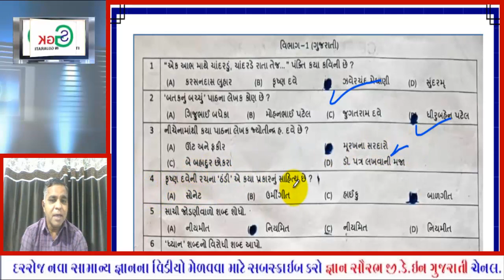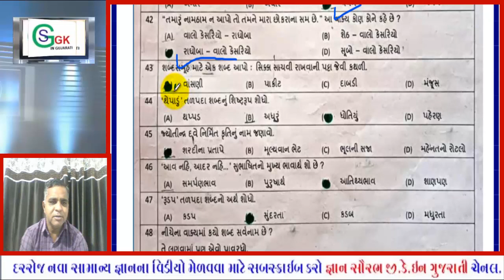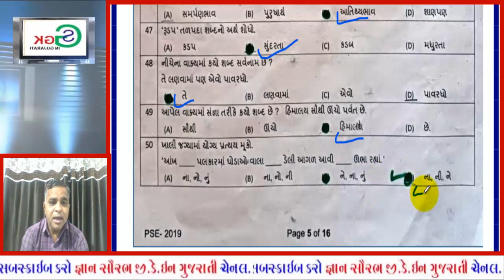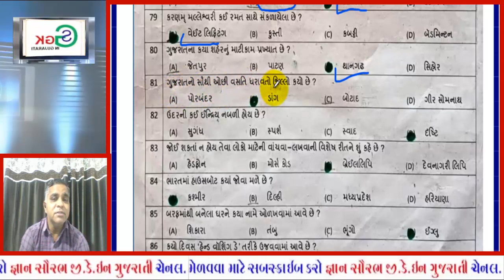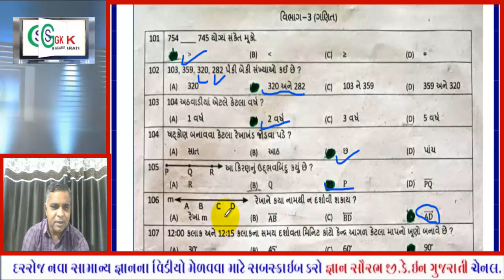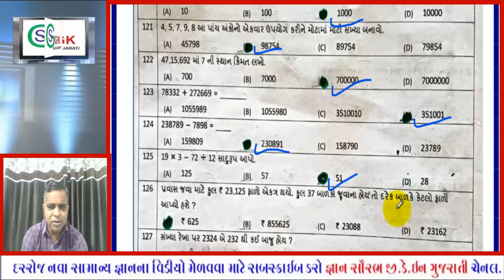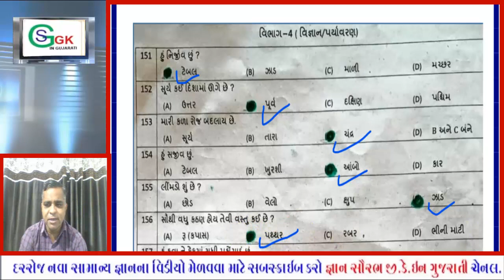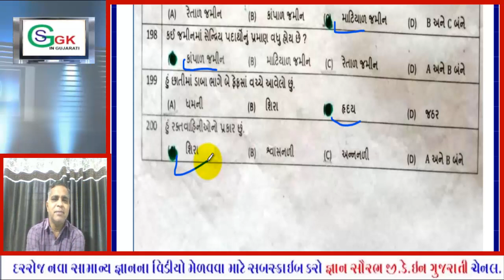pse paper solution std 6 2019//LATEST UPDATE2022//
BEST VIDEO FOR STD 6 PSE EXAM